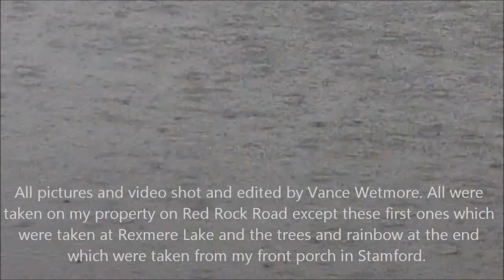Rainy Day .wmv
A rainy day vibe guitar instrumental featuring video shot on my property on Red Rock Road  as well some from Rexmere Lake and from my front porch in Stamford. All instruments played by myself.